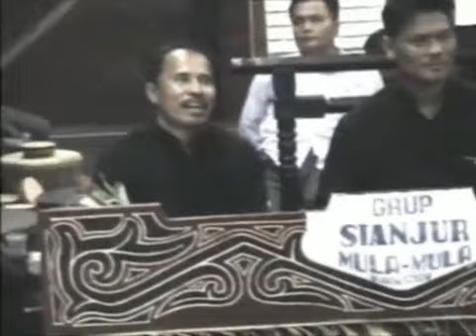NAMBORU NANTINJO MANJUJUNG SAWAN Acara Budaya Batak di Taman Mini Indonesia Part 7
Hasangapon ni Bangso Batak
Acara Gondang Spiritual di Taman Mini Indonesia pada tahun 2004 yang baru pertama kali diadakan. Part 7 merupakan kegiatan menyambut kedatangan Kanjeng Ratu